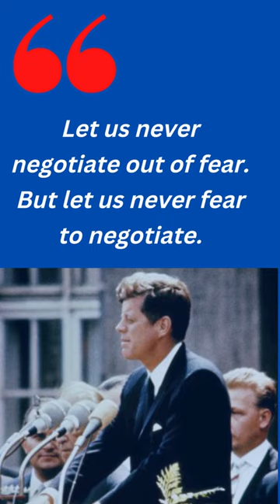John Fitzgerald Kennedy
John Fitzgerald Kennedy 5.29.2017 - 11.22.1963

My fellow Americans, Ask Not What Your Country Can Do For You, Ask What You Can Do for your Country

Let us never negotiate out of fear. But let us never fear to negotiate.

We are not here to curse the darkness but to light the candle that can guide us thru that darkness to a safe and sane future

The best road to progress is freedom's road